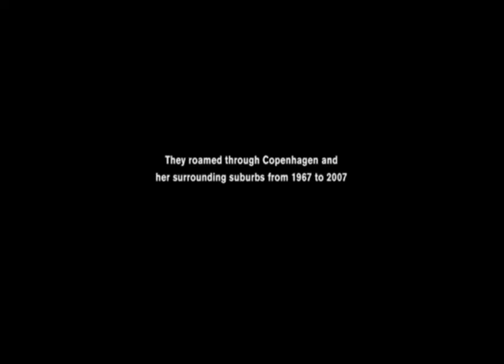COPENHAGEN TRAINS - VANDAL TACTICS trailer